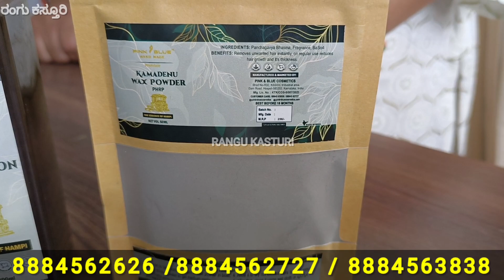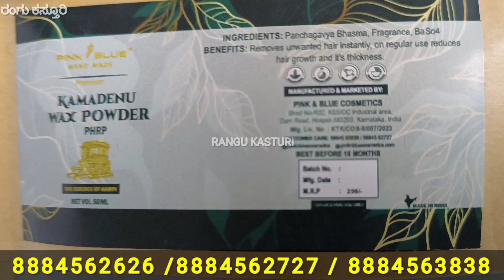ಕೆಮಿಕಲ್ ರಹಿತ ನೈಸರ್ಗಿಕ ಸೌಂದರ್ಯ ವರ್ಧಕಗಳು | pink & blue cosmetics | natural skin & hair care products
Pink and blue cosmetics
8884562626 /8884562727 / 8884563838